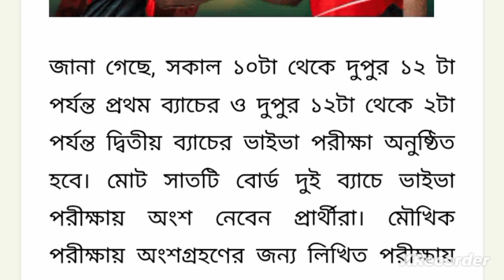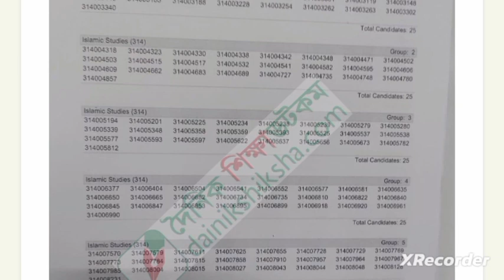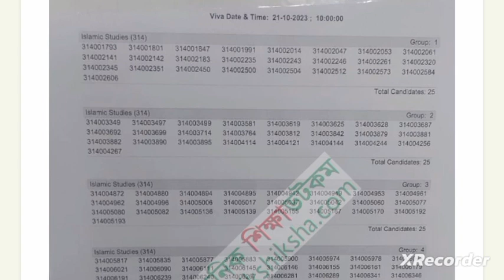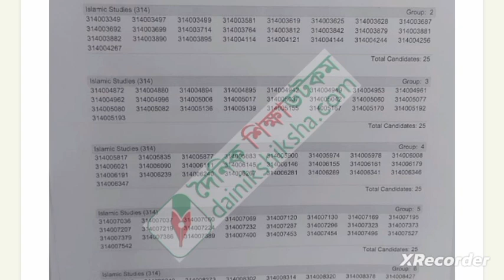২১ অক্টোবর শিক্ষক নিবন্ধনের ভাইভা যাদের | ntrca update news সর্বশেষ কি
২১ অক্টোবর শিক্ষক নিবন্ধনের ভাইভা যাদের
১৭তম নিবন্ধনের চূড়ান্ত ফলাফল এবং ১৮তম নিবন্ধন সার্কুলার কবে জানালো এনটিআরসিএ
১৮তম শিক্ষক নিবন্ধন বিজ্ঞপ্তি খুব শিগগিরই
৪র্থ গনবিজ্ঞপ্তির সর্বশেষ আপডেট
এনটিআরসিএ এর নতুন নির্দেশনা
এনটিআরসিএ এর ১ম থেকে ১১তম নিবন্ধনে সনদধারীদের বয়সের গরমিল
৩২ হাজার শিক্ষক নিয়োগের চূড়ান্ত সুপারিশ এ মাসেই  ntrca update news 2023
18th ntrca update
18th ntrca চূড়ান্ত সুপারিশের জন্য শিক্ষা মন্ত্রণালয়ে অনুমতি চাওয়া হয়েছে  news
18th ntrca circular update
Ntrca update news সর্বশেষ কি
 18 th ntrca written preparation
 18th ntrca written Syllabus
১৮তম শিক্ষক নিবন্ধন লিখিত সিলেবাস pdf
১৮তম এনটিআরসিএ খবর
১৮তম এনটিআরসিএ খবর
৩০শে জুন পর্যন্ত কি পরিমাণ v-roll form জমা পরেছে?ntrca ৪র্থ গণবিজ্ঞপ্তির ফলাফল প্রকাশ
৪র্থ গণবিজ্ঞপ্তির চূড়ান্ত সুপারিশ কবে
ভি-রোল ফরম পুরণ
৪র্থ গণবিজ্ঞপ্তির রেজাল্ট
ntrca viva কি কি কাগজপত্র লাগবে
৪র্থ গণবিজ্ঞপ্তির ফলাফল কবে
৪র্থ গণবিজ্ঞপ্তির আপডেট
৪র্থ গণবিজ্ঞপ্তির ফলাফল
৪র্থ গণবিজ্ঞপ্তি শূন্য পদের তালিকা